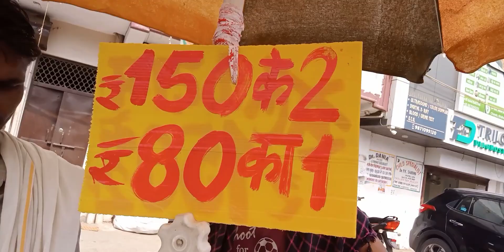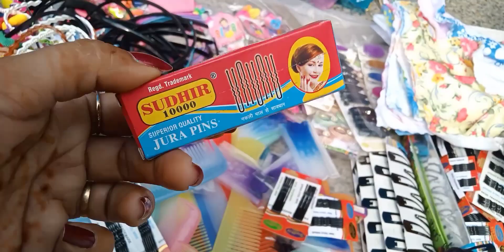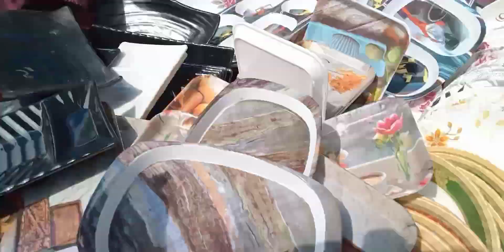नही हैं कोई ऐसा सीलमपुर जैसा 🤗!!Silampur thursday patry market!! Silampur Thursday Market Delhi!!